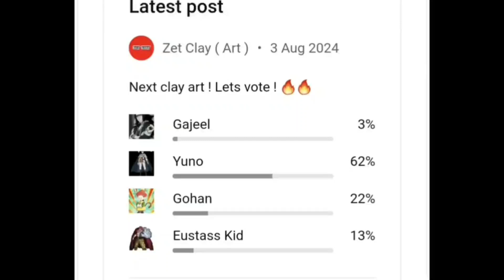Sculpting Yuno from Black Clover with clay